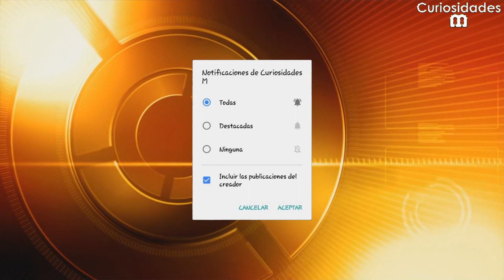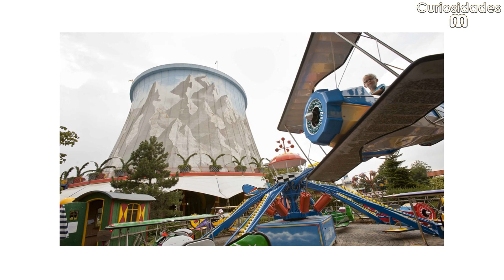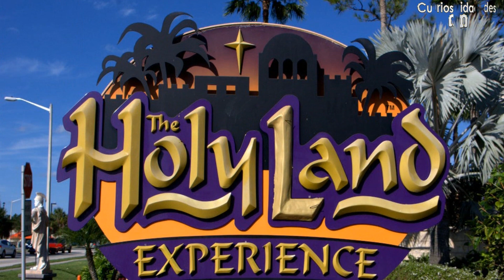Los Parques Temáticos Más Curiosos